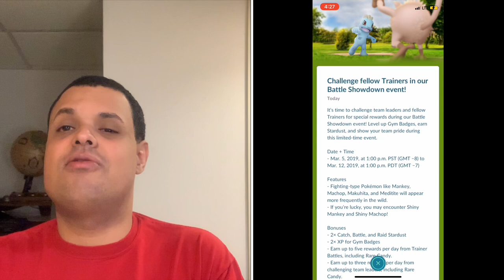Pokémon Go News Episode 44 (Battle Showdown)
I talk about the Battle Showdown event going on in Pokemon Go.